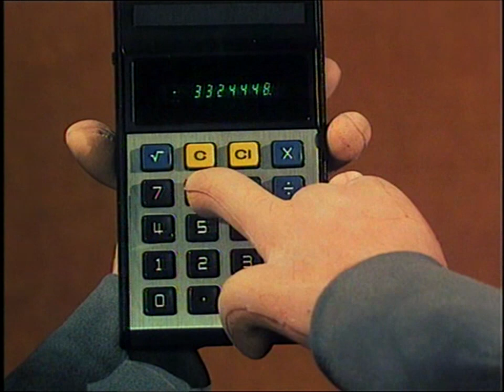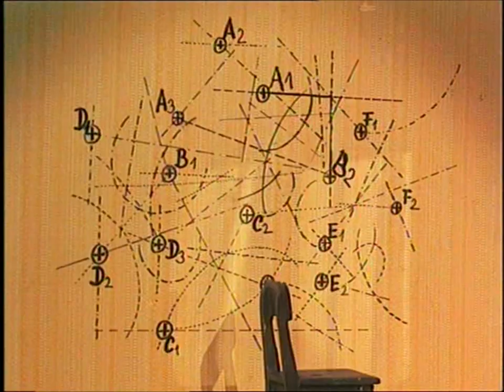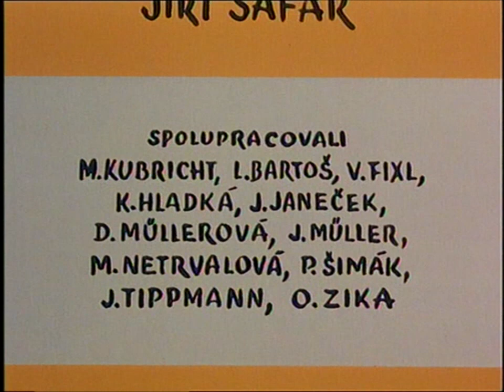Pat & Mat (E06/29) - Picture HD